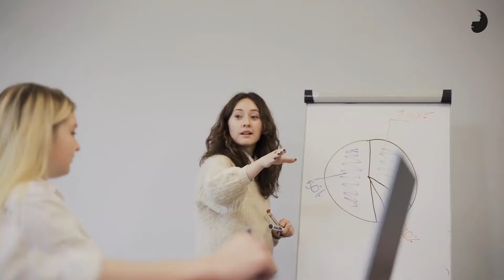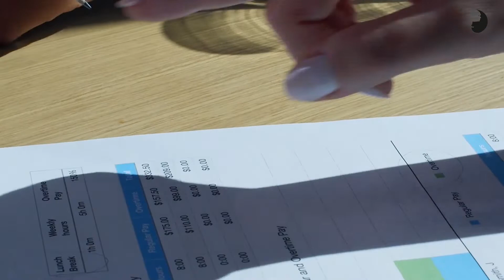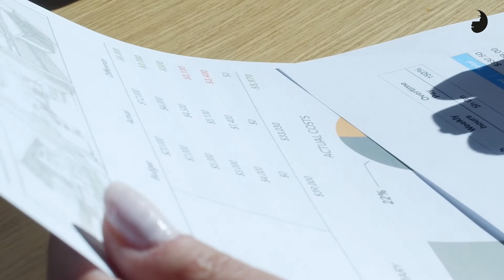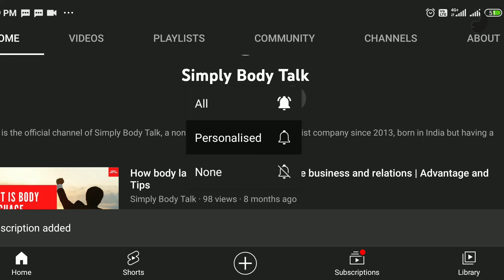Episode 1 : How to close business deals smartly? | Body language for success podcast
In our first episode we talk about how by recognizing a customer's body language we could close down a deal. Understanding the body language of the person in front of us can help us change our pitch accordingly!

Khyati Bhatt is the CEO, Founder and chief coach of Simply Body Talk. She has been trained by the retired FBI special agent, Joe Navarro and has trained senior leaders from companies like Google, Discovery, Adani
Simply Body Talk specializes in nonverbal communication and body language training. With clients who middle and senior level managers from some of the well known international organizations such as Google, Deloitte, Capgemini, Panasonic, Cipla, Adani, Fuji films, Discovery and so on. We aim to help these individuals to sharpen the edge they have in their professional lives by employing updated research in the field of nonverbal science, as suitable to their work profile.

Get in touch with us for personalized coaching, online courses and workshops and events for your organization and groups.